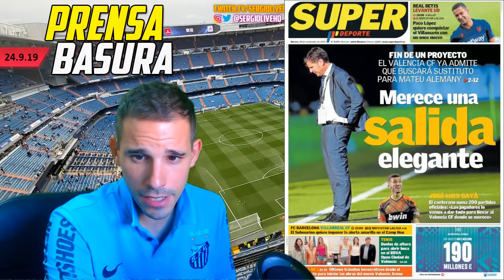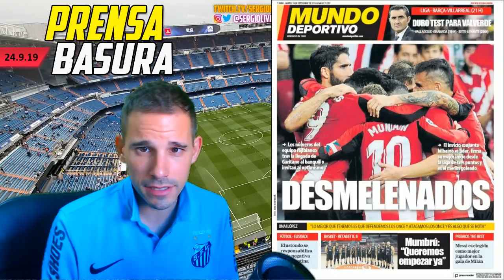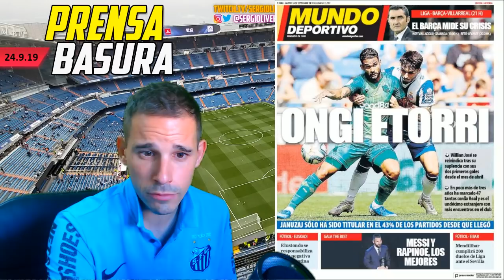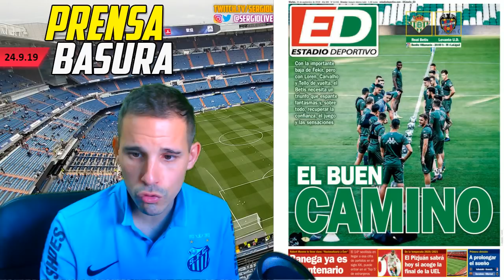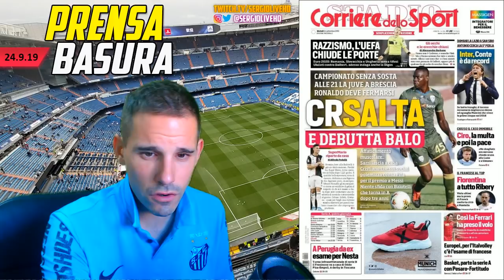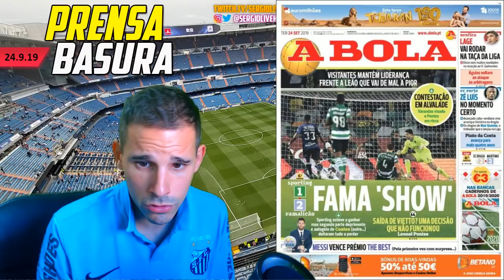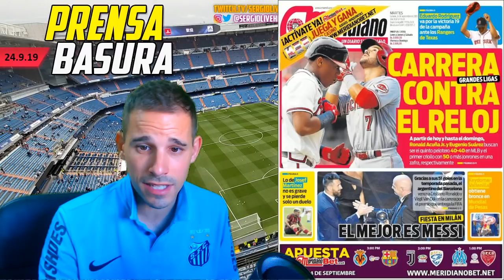EL 11 DE LA FIFA ES UNA BROMA + MESSI THE BEST 2019 ASÍ REACCIONA LA PRENSABASURA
PRENSABASURA :: SECCIÓN DONDE ANALIZAMOS LAS PORTADAS DE LOS DIARIOS DEPORTIVOS DE ESPAÑA E INTERNACIONAL DEL DIA 24 DE SEPTIEMBRE DE 2019 CON LA REACCION DE LOS DIARIOS AL PREMIO THE BEST 2019 QUE GANÓ LEO MESSI POR SORPRESA IMPONIENDOSE A VAN DIJK Y CRISTIANO RONALDO Y CON LA INCLUSION DE SERGIO RAMOS,MARCELO Y MODRIC EN EL EXTRAÑO MEJOR 11 THE BEST DE LA FIFA